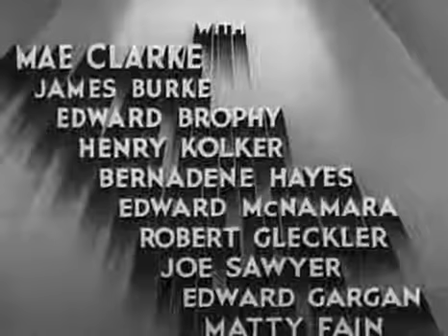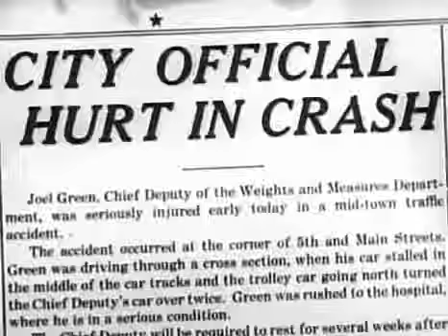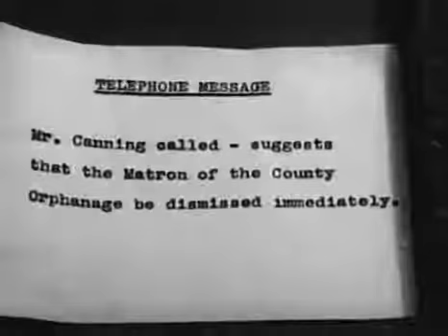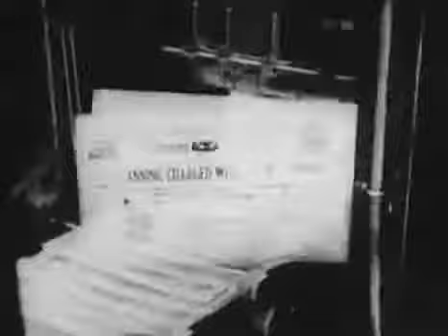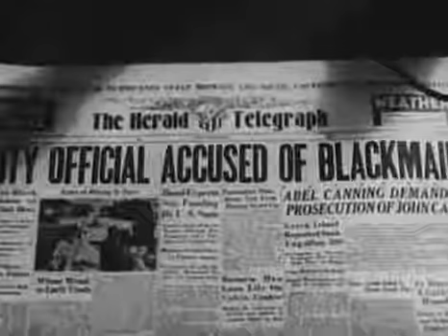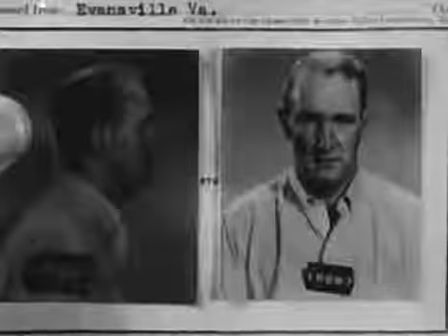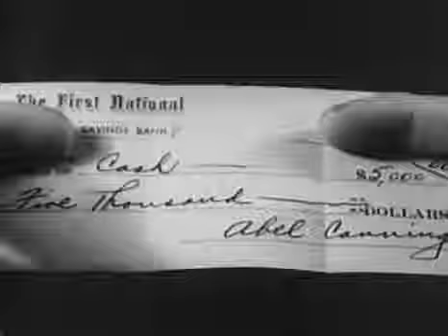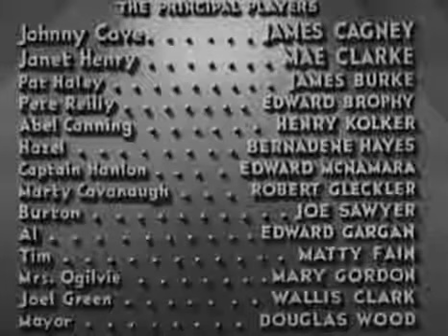Great Guy (1936) - James Cagney and Mae Clarke | James Edward Grant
James Cagney as Johnny Cave
Mae Clarke as Janet Henry
James Burke as Patrick James Aloysius Haley
Edward Brophy as Pete Reilly
Henry Kolker as Abel Canning
Bernadene Hayes as Hazel Scott
Edward McNamara as Captain Pat Hanlon
Robert Gleckler as Marty Cavanaugh
Joe Sawyer as Joe Burton
Mary Gordon as Mrs. Ogilvie